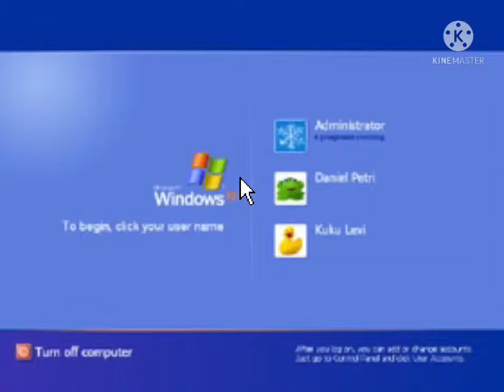PVZ ClayMotion Windows XP Parody (8/2011)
PVZ Squash vs Evil Homer (12/2011 - 1/2012)